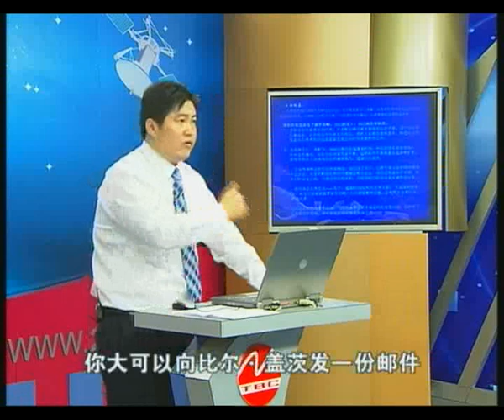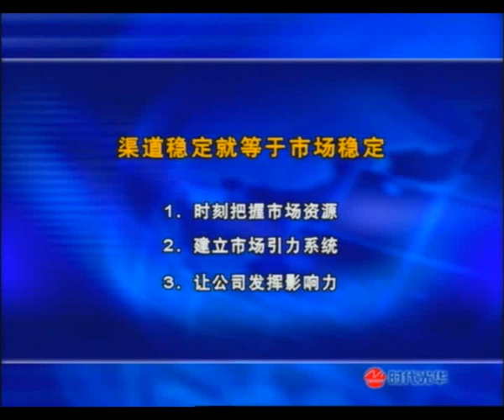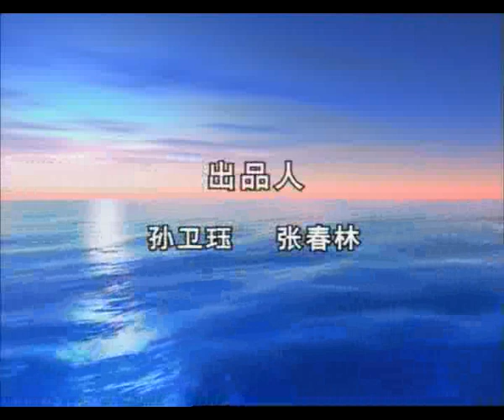营销模式 (5)